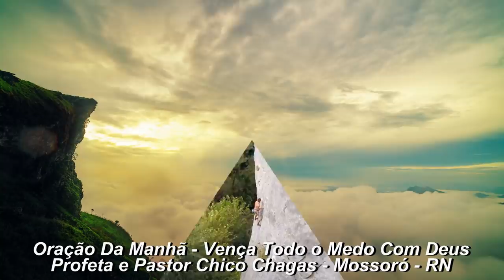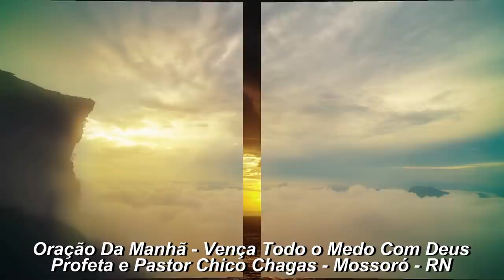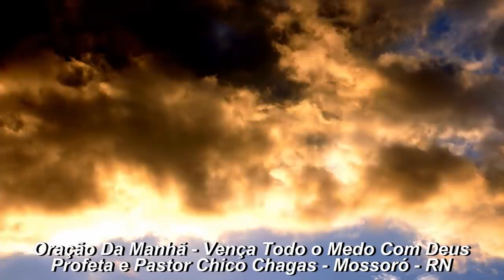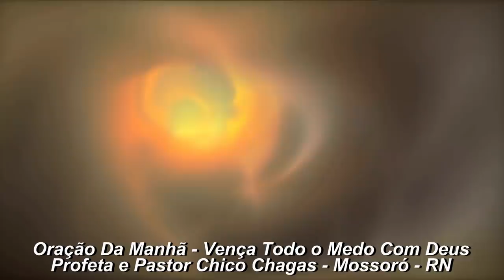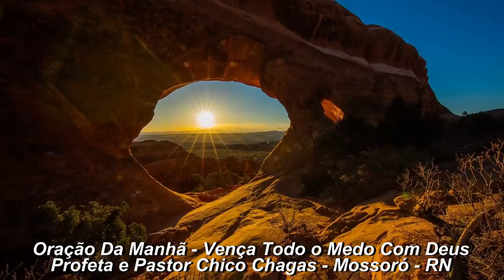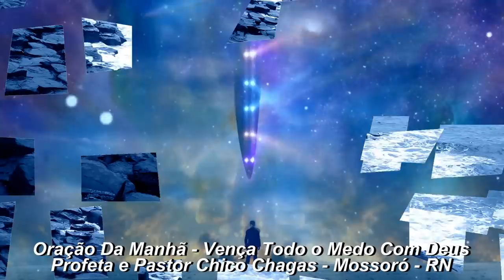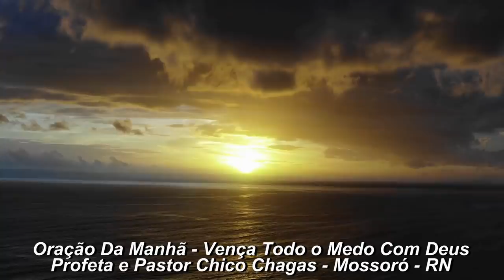Oração da Manhã - Vença Todo Medo Com Deus - Pr Chico Chagas